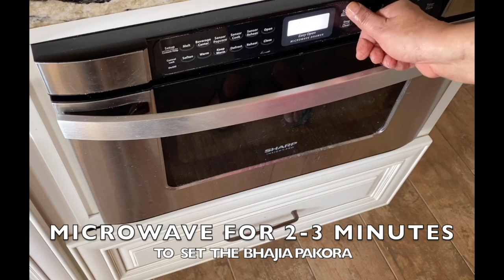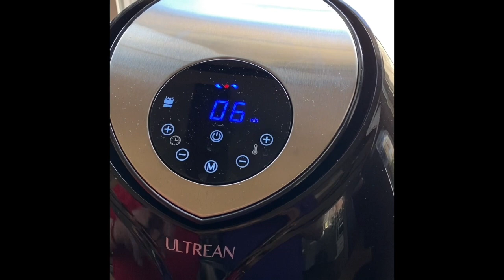Mixed Vegetable Bhajia In Airfryer | No Oil Pakoras | मिली जुली सब्ज़ीयो के पकोड़े बिना फ़्राई किए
This video is about vegetable bhajia/pakoras